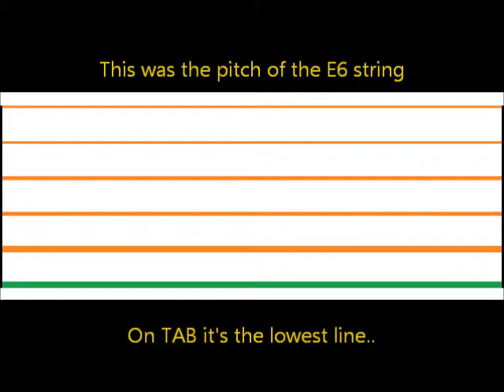tune guitar 6 E6